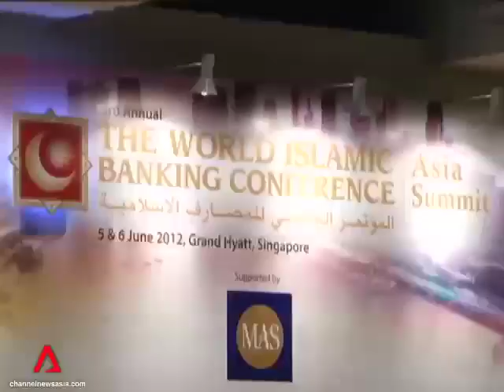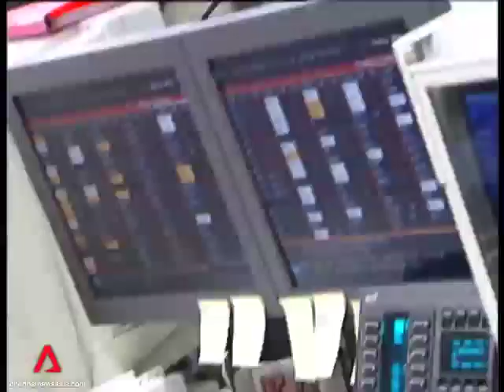The 3rd Annual World Islamic Banking Conference: Asia Summit (WIBC Asia 2012) - Singapore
For more information please visit: meglobaladvisors.com